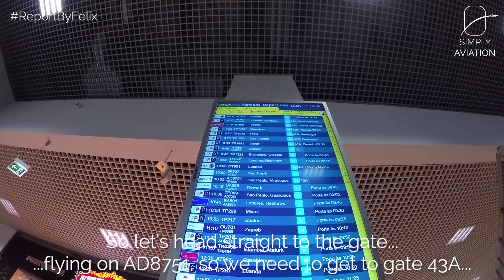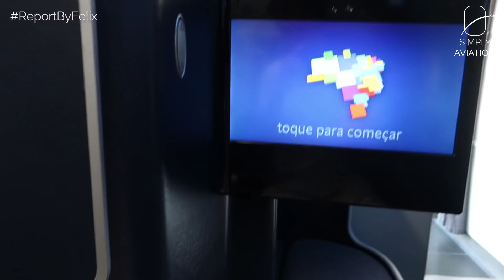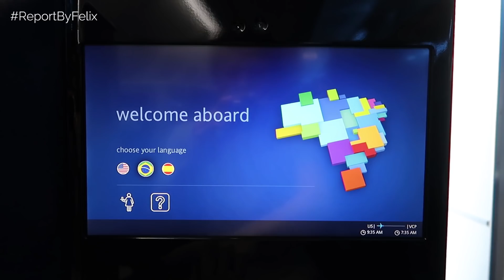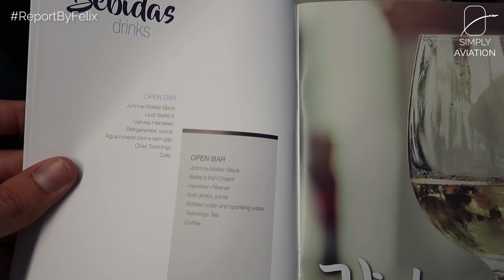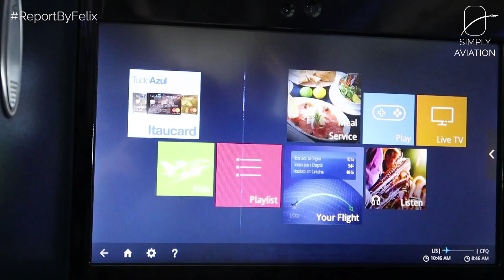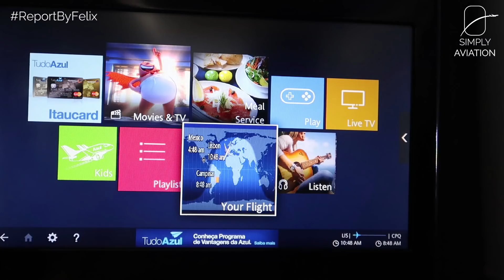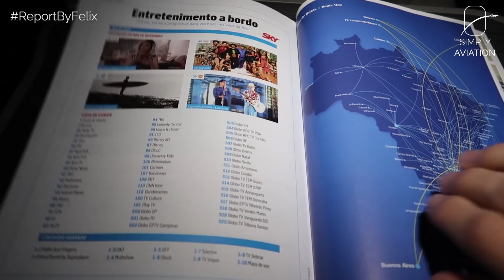TRIPREPORT | AZUL Linhas Aéreas (BUSINESS) | Airbus A330-200 | Lisbon - Campinas Viracopos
Brazil's second-largest airline only recently started flying to Europe, offering direct flights between Campinas and Lisbon. We tried their Business Class to find out what Azul is like on a long-haul flight!

--- FLIGHT INFORMATION ---
Airline: Azul Brazilian Airlines
Aircraft: Airbus A330-200
Registration: PR-AIV
Flight Time: 10h 00min
Seat: 1C
From: Lisbon Humberto Delgado Portela
To: São Paolo Campinas Viracopos
Date: November 2017

--- EQUIPMENT INFORMATION ---
Cameras used: Canon G7X Mark II, GoPro Hero 4 Black
Additional equipment used: Suction cup, Feiyutech G4 Gimbal

--- PRICE BREAKDOWN ---
Total Price: EUR 402.28
Total Routing: LIS-VCP
Booked through: Azul Website
Cost includes: Business Class Ticket including three checked bags
Booking made: July 2017

--- VIDEO BREAKDOWN ---
00:00​ - Humberto Delgado Airport
01:28​ - Boarding
02:44​ - Cabin and Seat
04:37​ - Pre-Departure Service
05:00​ - Menu Card
05:47​ - Safety Video
06:05​ - Taxi and Take Off
07:24​ - Inflight Entertainment
08:28​ - Lunch Service
09:59​ - Pre-Landing Snack Service
11:14​ - Inflight Magazine
12:03​ - Approach and Landing
13:37​ - Deboarding
14:20​ - Campinas Viracopos Airport